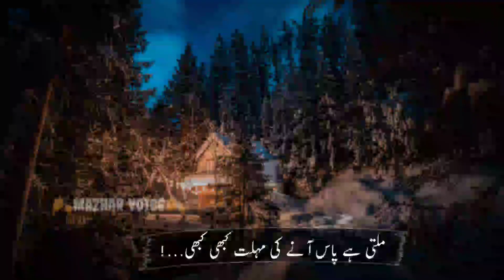sad poetry | best poetry | sad shayari | love poetry | ملتی ہے زندگی میں محبت کبھی کبھی🌹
ملتی ہے زندگی میں محبت کبھی کبھی🌹

sad poetry
sad shayari
best poetry
urdu poetry
poetry
hindi poetry
hindi shayari
sad status
urdu shayari
love shayari
sad love status
breakup shayari
sad
one sided love status
love poetry
shayari status
shorts
urdu
islamic poetry
islamic quotes
whatsapp status
status
tranding
kaneez fatima
mood off
hd video
pakistan